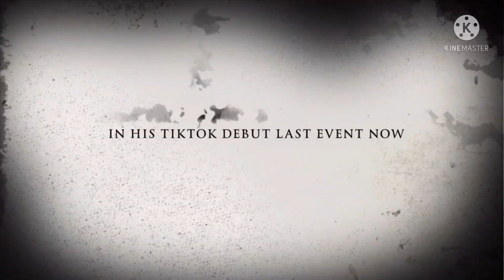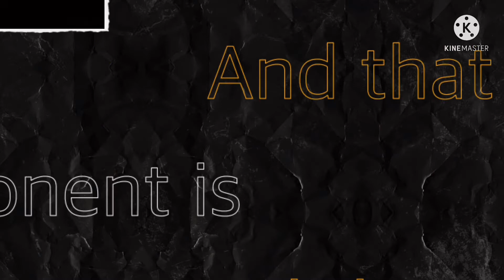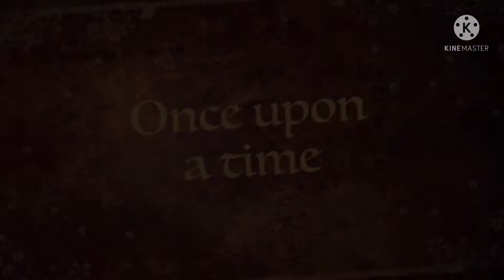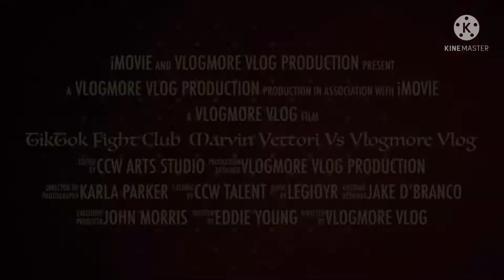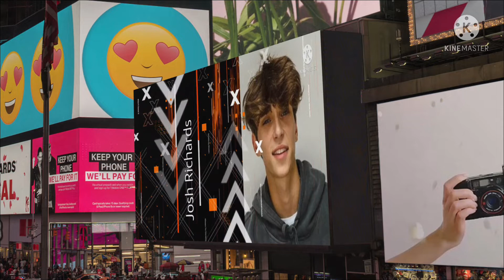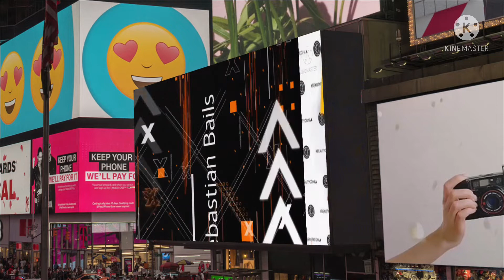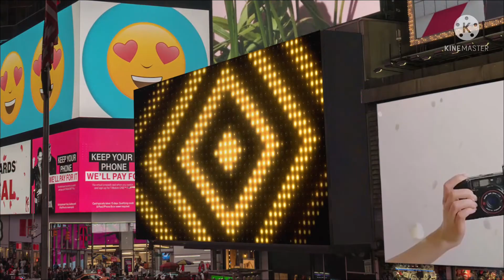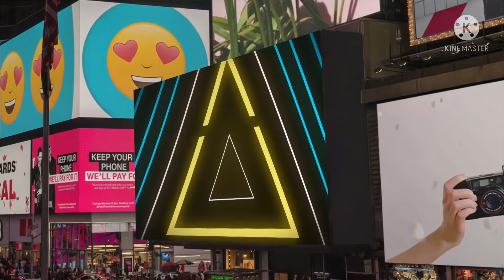WFA 5: TikTok fight Club Free View